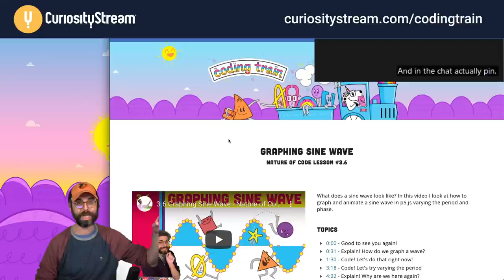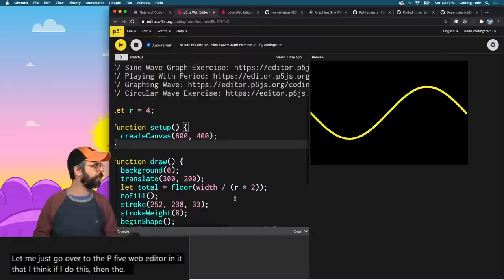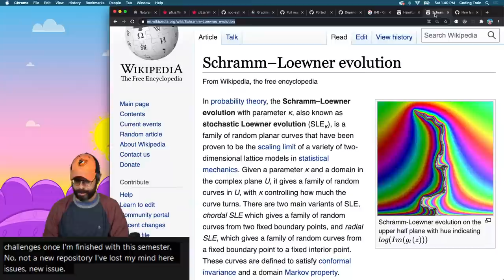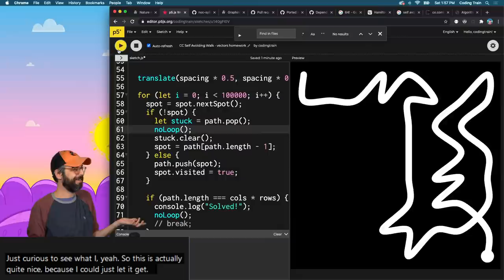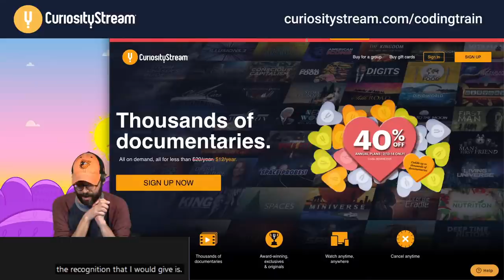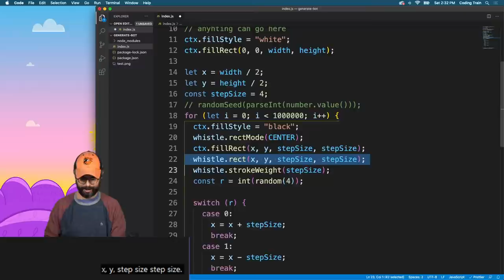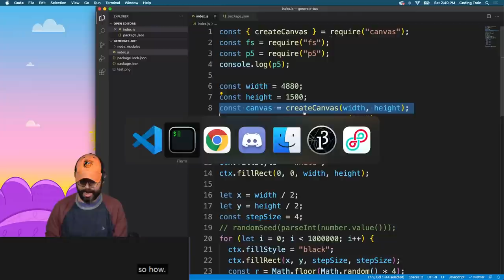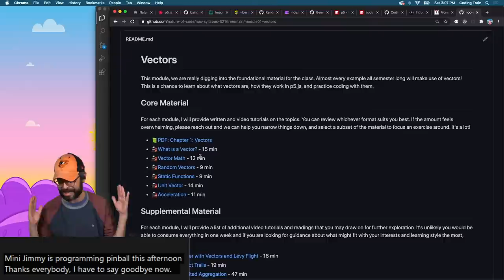Coding Train Live: Self-Avoiding Walk and Discord bot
In this episode, I cover self-avoiding walks and talk about the Discord bot.

Timestamps:
6:16 Start
11:54 Graph a sine wave
22:22 Community contributions
29:09. Self-Avoiding walk
41:06 Hamilton's Path
1:00:20 Edited code to make a "Glyph" generator
1:11:00 Coding Train Discord
1:17:56 Curiosity Stream
1:24:30 Node.canvas
1:37:50 Discord bot
1:50:25 p5 node module
2:02:30 Discord Bot Choo Choo

Sign up for the CuriosityStream + Nebula bundle with a 26% exclusive discount ($14.79 for a full year!)